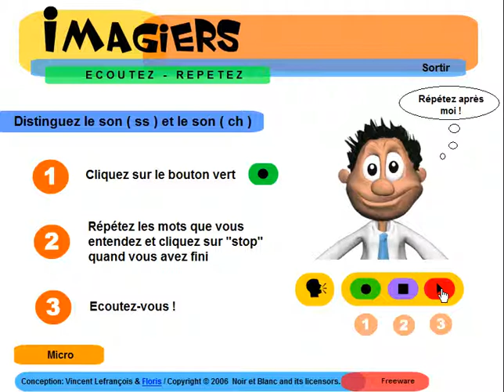Leer Frans # Les sons ss ch